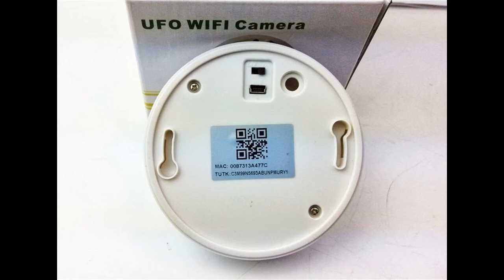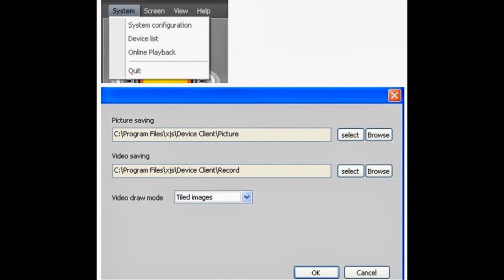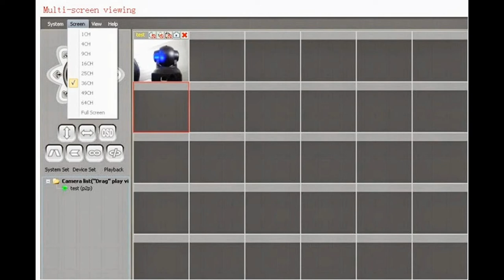Plug and Play WiFi IP Camera with Video Instruction for PC Software Installation and Setup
This video is to show the hotsale models of indoor wifi ip camera and the installation/setup for these plug and play ip cameras.